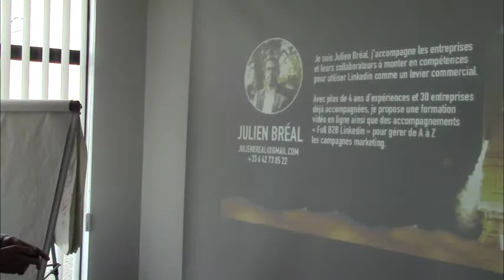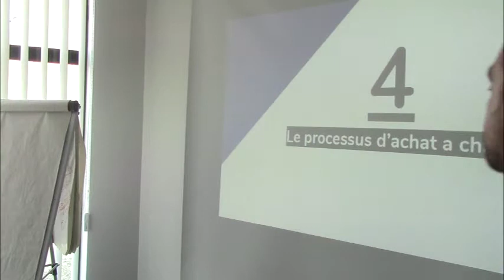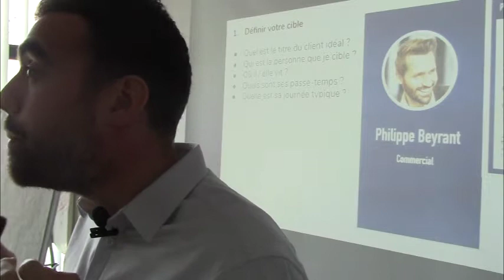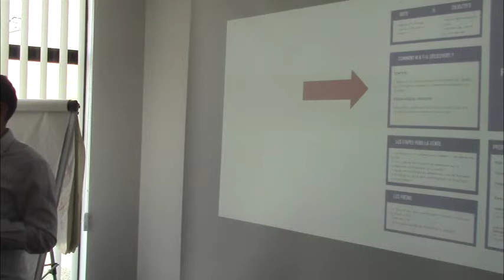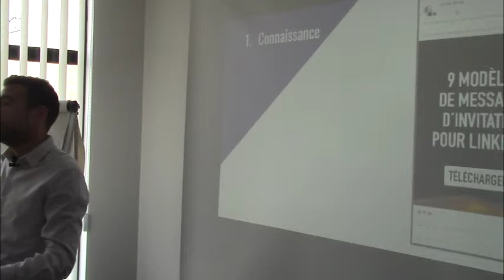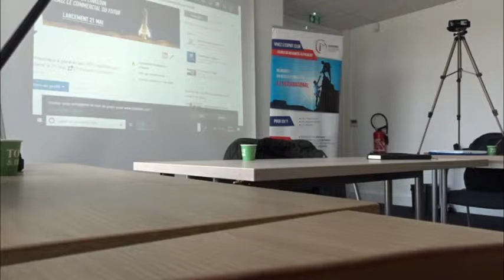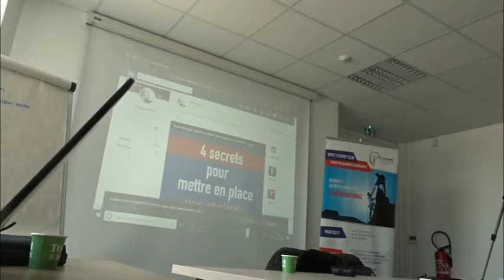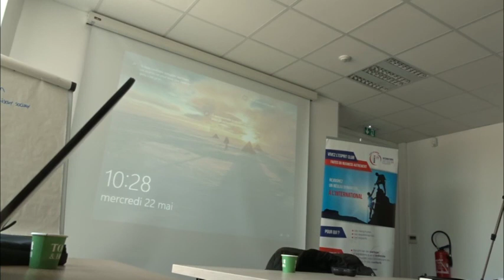Comment créer du contenu pour vos prospects sur Linkedin ? IC 77